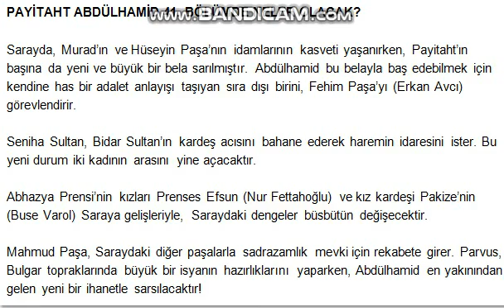Payitaht Abdülhamid 41. Bölüm Tanıtımı / Neler Olacak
Payitaht Abdülhamid 41. Bölüm Tanıtımı / Özet